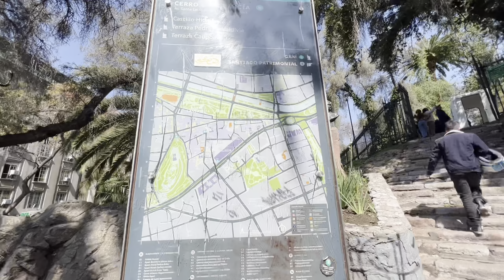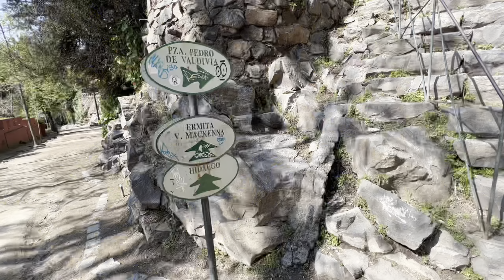Chile Travel Vlog: What You Need To Do When Visiting Santiago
Let's explore Chile together, in this travel vlog of the best places to visit in Santiago, Chile.

💰Top 5 easiest residencies - and the residency you can get today for $248

Questions?